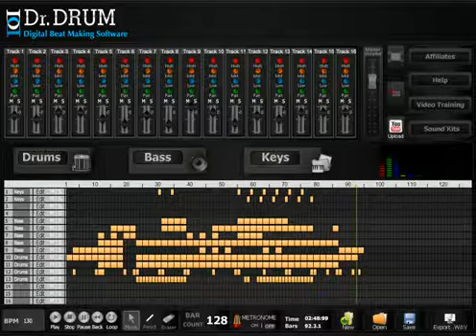Dr Drum Music Production Software 2014 | Best Music Production For Mac & PC